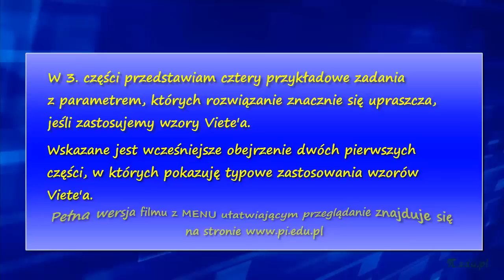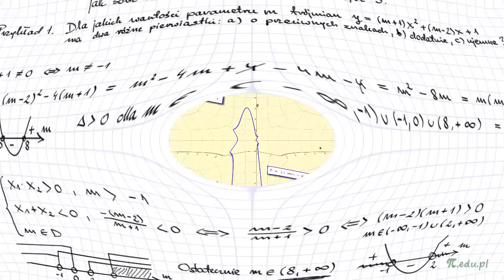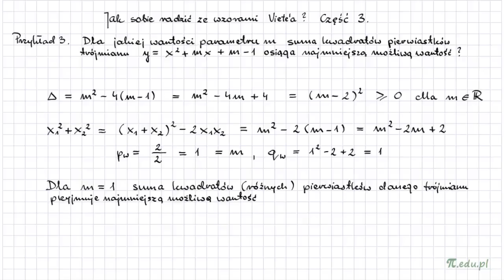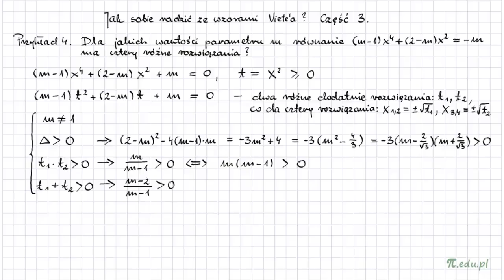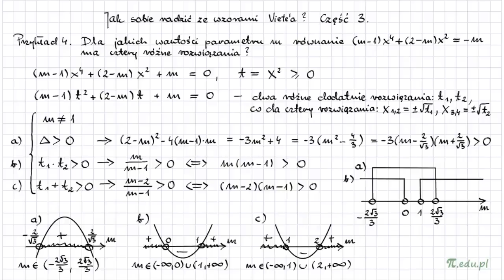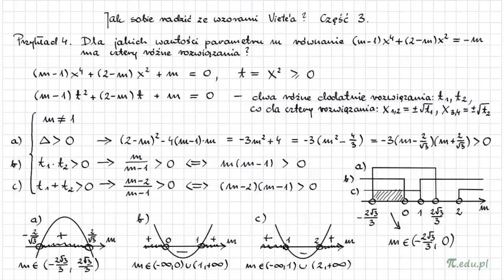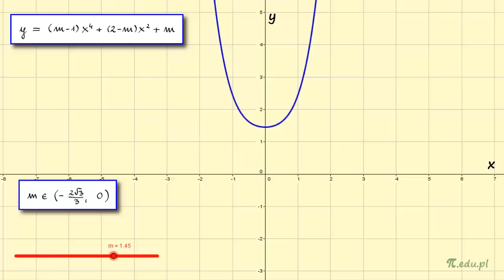Jak sobie radzić ze wzorami Viete'a? Część 3. Przykładowe zadania z parametrem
W trzeciej części przedstawiam cztery przykładowe zadania z parametrem, w których korzysta się ze wzorów Viete'a. Nie wystraszcie się trudności tych zadań - to wszystko moje wymysły w celu odbycia cięższego treningu - im więcej potu teraz, tym lżej na maturze! :D

Geogebra